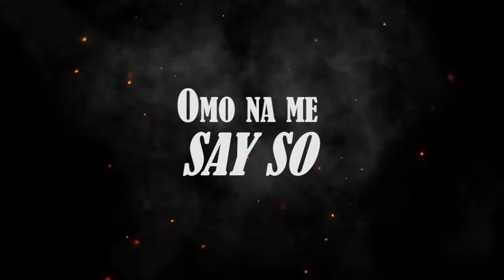Quamina MP - High (Lyric Slide)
Feel good lyric visual for Quamina Mp's latest release, "High".